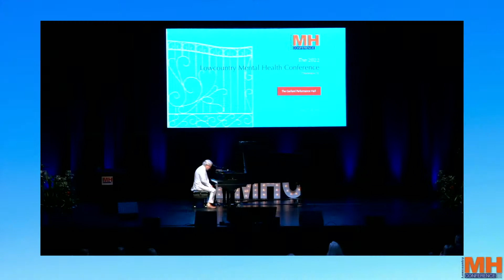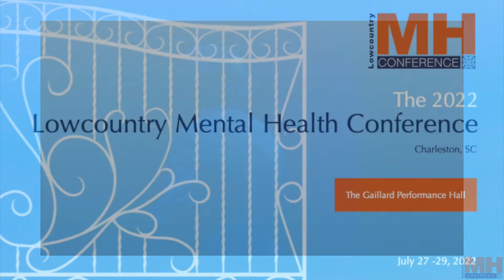2022 Mayor Tecklenburg Conference Welcome (Day 1)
July 28th performance and welcome from Mayor John J. Tecklenburg.